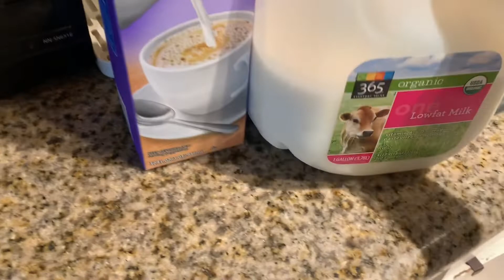Dalgona Matcha/ Hot drink /Matcha bọt biển/ Frothy Matcha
2 eggs white
1/2 cup sugar
1/2 cup water
3 tsp matcha powder
Milk or half and half